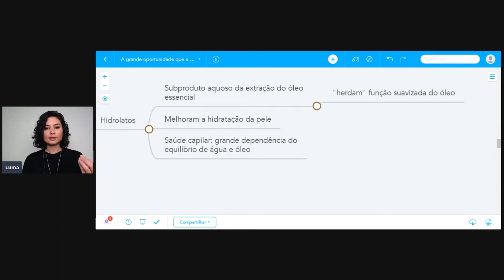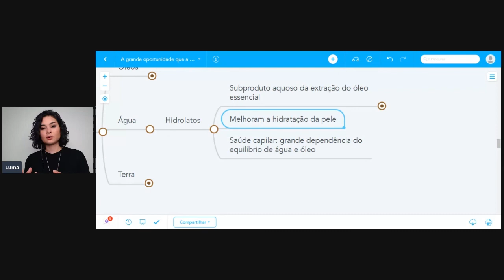O que são hidrolatos ou águas termais aromáticas?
Os hidrolatos são extraídos de óleos essenciais e são mais suaves do que os óleos.

Esses produtos são excelentes porque tem compostos minerais que permitem a hidratação da pele.

Os hidrolatos que uso e confio são da WNF e se você está disposta a investir nisso, eu